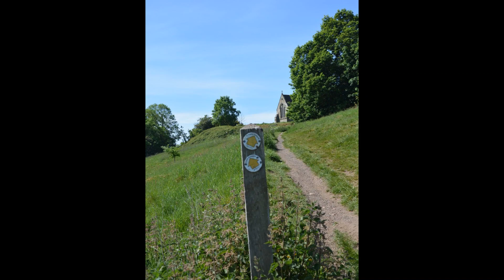Hanbury Wood Walk May 2020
Hanbury Common to Hanbury Church first walk with the camera since lock down COVID-19 what a beautiful day it was